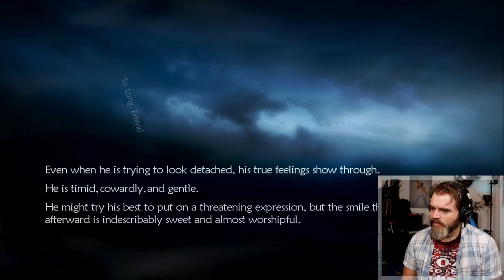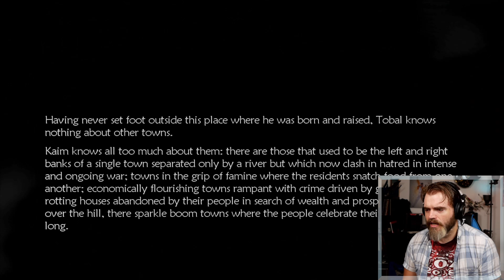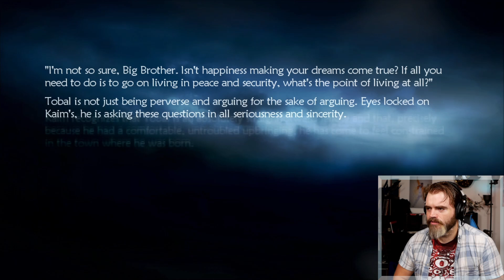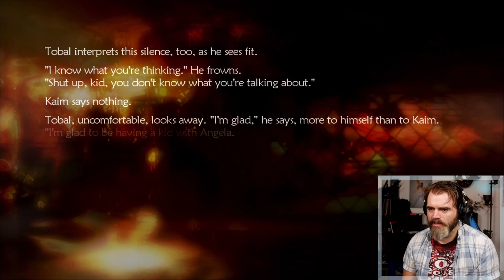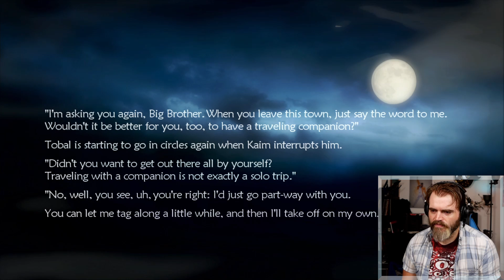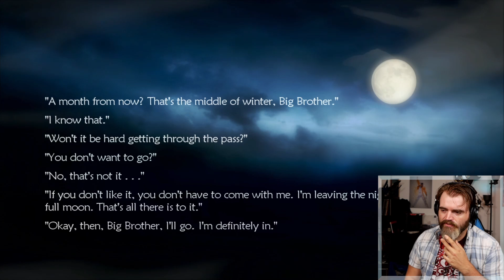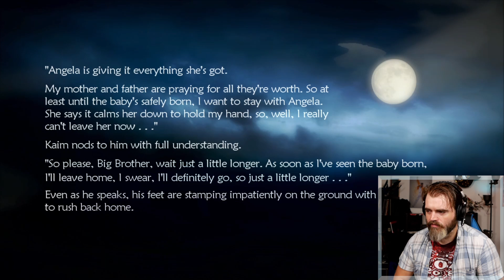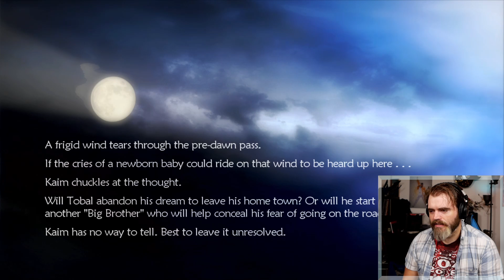So Long, Friend | Lost Odyssey Dreams | Read Aloud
I've been streaming Lost Odyssey on my Twitch channel (link below), and while it is hard to make engaging videos from a JRPG stream, I believe the short stories or "dreams" are worth saving. I'm not the best at reading loud, but I do believe I try my best :) Note that some of these are reeeeaally sad...

Twitch.tv/NordicWookie
Twitter.com/NordicWookie
Instagram.com/NordicWookie_ttv